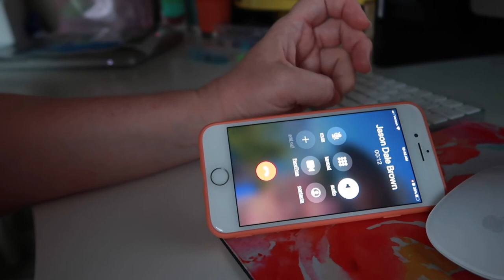HILARIOUS ONE FOOT TIK TOK CHALLENGE | HILARIOUS TIK TOK FAIL | TRICKED DAD WITH A TIK TOK CHALLENGE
FETCH APP -2000 BONUS points w/ REFFERAL CODE:
5KKJA